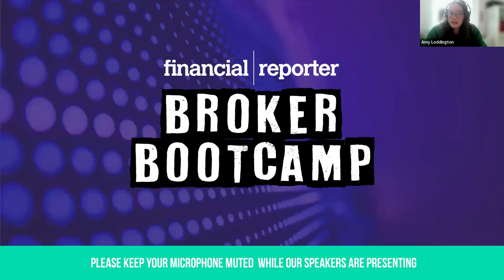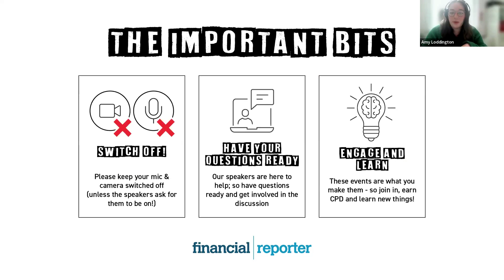The Mortgage Industry Mental Health Charter talk all things broker mental health & work/life balance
Our most recent Broker Bootcamp - with Sam Rintoul from TSB and Martin Reynolds of SimplyBiz representing the Mortgage Industry Mental Health Charter, and ex-footballer and mental health activist Clarke Carlisle.